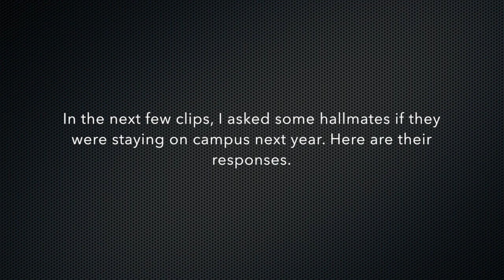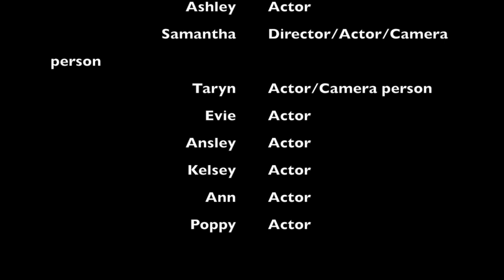Dorm Life Struggles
Samantha Gonzalez WRTC 103-Section 52     Often incoming freshmen are anxious and exited to be living in a dorm for a year. It can end up being an amazing experience, but that doesn't mean it can't be rough at times. With this video I show the daily struggles that come with living in dorms and why so many students decide to get apartments the following years.